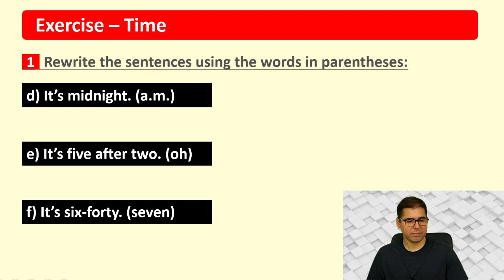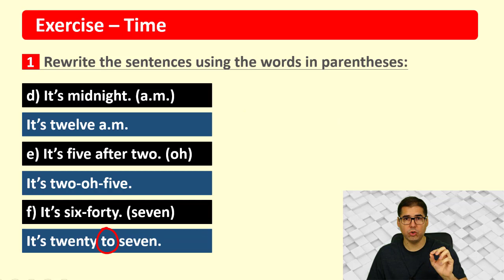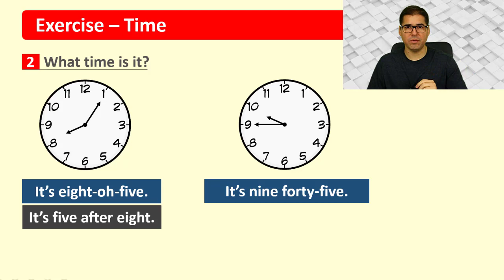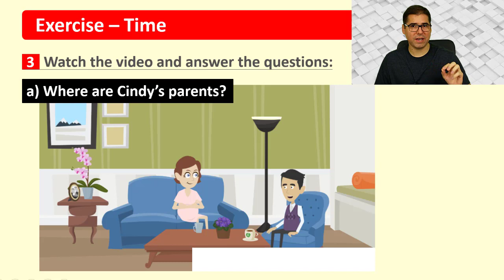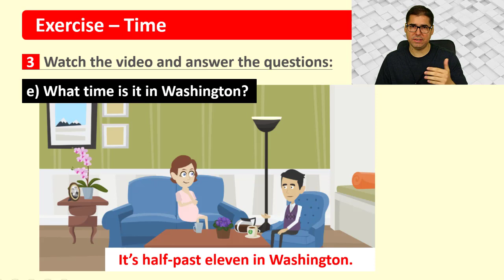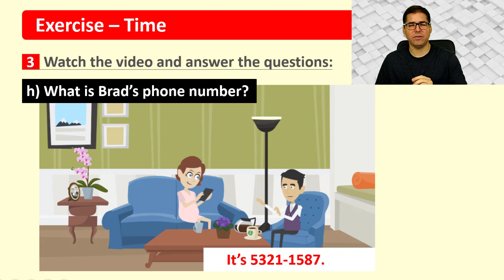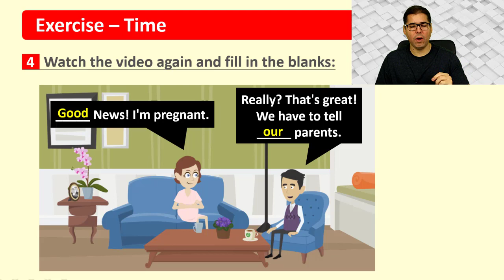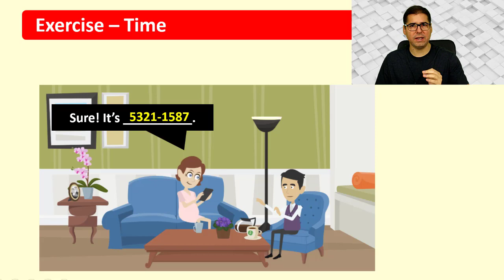Exercise What time is it? (Que horas são?) - Curso Completo de Inglês | Inglês Básico - Aula 30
Quer ter acesso ao curso completo?

Hello, students! Hoje nós corrigiremos nossa lista de exercícios sobre as horas em inglês. Vamos praticar o muitos jeitos de dizer que horas são, além de revisarmos o uso das preposições com os períodos do dia. Resolvam os exercícios antes de assistirem à correção. Uma ótima aula a todos!

📢  Share (Compartilhe)
💬  Leave a comment (Deixe seu Comentário)
Quero parabenizá-los pela decisão de aprenderem esse idioma fundamental.
Vamos estudar toda a gramática básica, interpretar textos em inglês e construir o vocabulário necessário para diversas situações práticas. Também faremos centenas de exercícios.